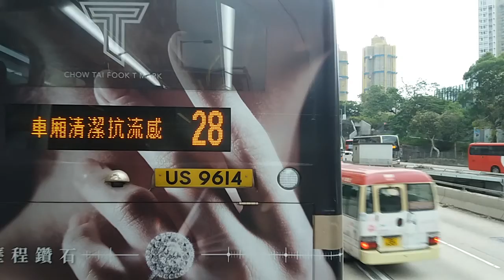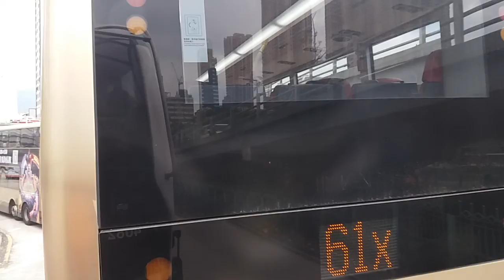Hong Kong Bus NWFB 4082 @ 116 新世界第一巴士 Alexander Dennis Enviro500 MMC New Facelift 鰂魚涌 慈雲山(中)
新世界第一巴士（新巴）Alexander Dennis Enviro500 MMC 11.3米行走116線
日期：2018年11月9日
時間：早上7時30分
型號：Alexander Dennis Enviro500 MMC 11.3m (Facelift)
車隊編號：4082
車牌號碼：UV2562
目的地：鰂魚涌 - 慈雲山（中）

New World First Bus (NWFB) Alexander Dennis Enviro500 MMC 11.3 Motor Walking 116 Line
Model: Alexander Dennis Enviro500 MMC 11.3m (New Facelift)
Fleet Number: 4082
License Plate Number: UV2562
Destination: Quarry Bay - Tsz Wan Shan (Central)